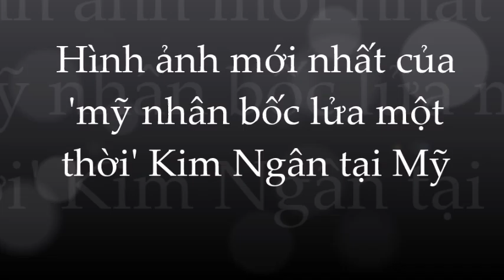Thúy Nga đau đớn; bất lực nhìn Kim Ngân ngày càng điên dại; khổ sở